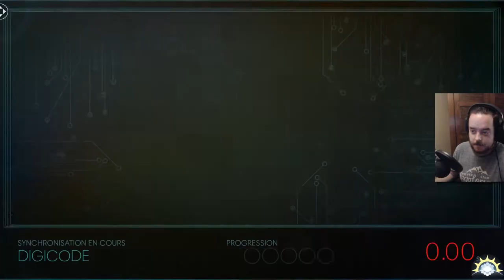[Let's Play] PREY - Ep. 15 : On gère! [FR]